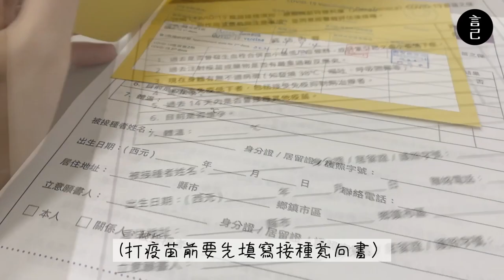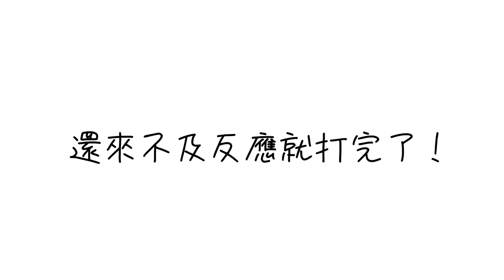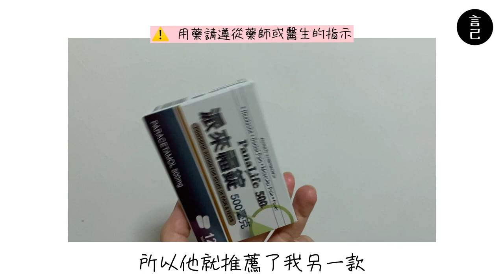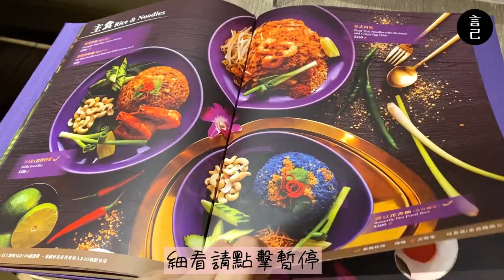等了好久終於排到打疫苗了！就把那兩天用4分鐘記錄下來！還去吃了一間超好吃的泰式料理！(AZ、疫苗日記、nara thai cuisine、台北美食、台北泰式、米其林推薦、金錢蝦餅)｜言己,日常生活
終於可以去打疫苗了～
去打針之前還去吃了米其林推薦的泰式料理！

前段時間苦苦等候後，
終於是輪到我打疫苗了，
雖然打完疫苗後，副作用的狀態不太舒服，
但相比某些更嚴重的症狀，
我已經很感恩自己還算相段幸運，
疫苗的副作用除了發燒及疼痛外，
沒有其他更嚴重的症狀了！

最近，疫情好像慢慢地又嚴重了，
大家還是要持續的保護好自己，
盡可能地勤洗手跟戴口罩呦！

[目錄]
00:04 打疫苗前當然要吃頓好的！米其林推薦的 nara thai cuisine 泰式料理
00:31 打疫苗的當天，我的行前準備就是好好喝水
00:52 出發預約的診所
00:56 新冠疫苗接種須知，診所的手寫公告好可愛
01:10 咻！一下的打完了
01:21 打完後要在現場等15分鐘，看有沒有什麼異狀
01:46 我自己打完AZ後的一些狀況分享及記錄
03:23 米其林推薦的 nara thai cuisine 泰式料理，菜單在這裡拉

你好，我是趴踢。